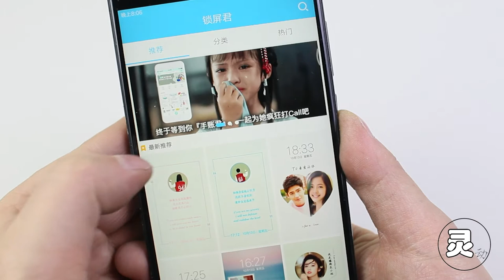教你用表情设置手机锁屏图标，能随心情变化更换密码，很有趣！